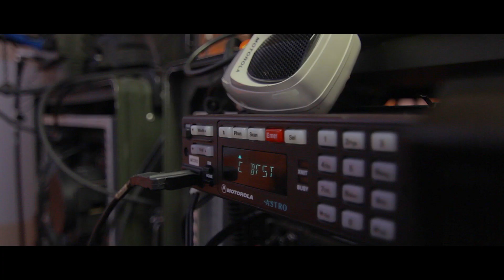Au coeur des forces spéciales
La compagnie de commandement et de transmissions des forces spéciales est devenue un outil incontournable de la brigade des forces spéciales Terre. Ces « opérateurs de l’extrême » agissent dans toutes les configurations, quel que soit le milieu, dans un seul but : transmettre le « vert action ». Voici leur quotidien.